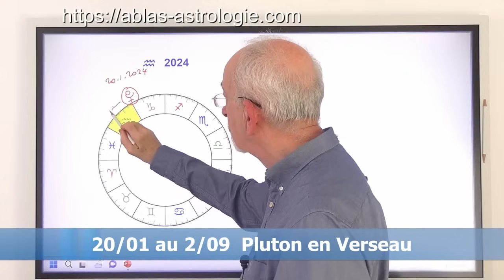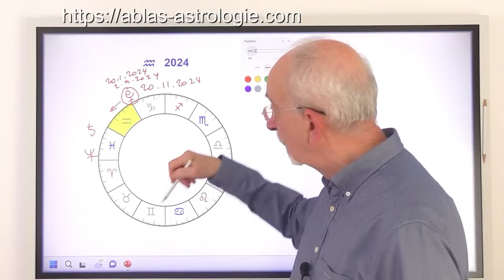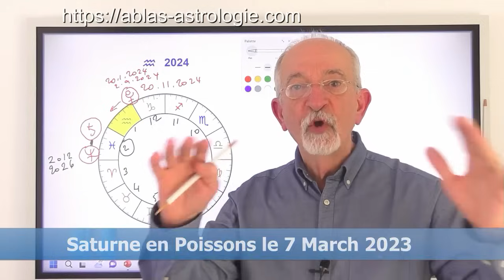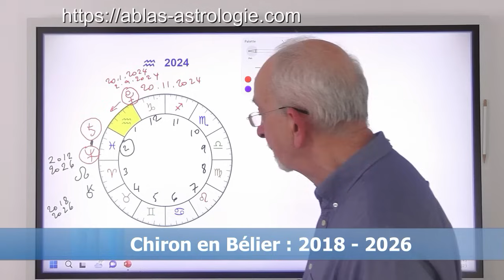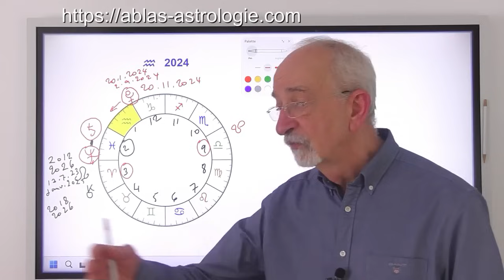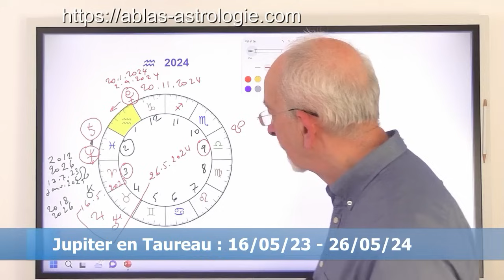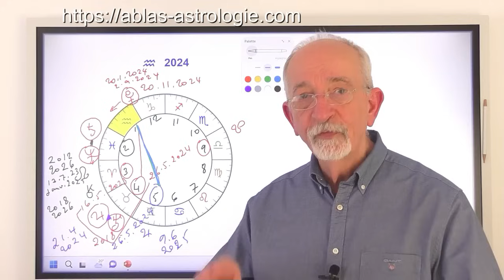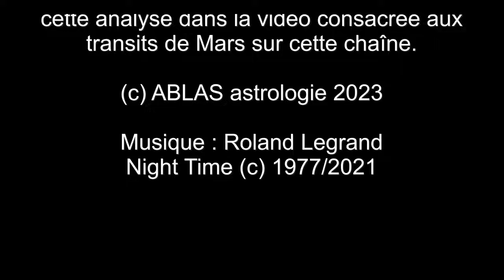Le Verseau en 2024 - Première partie - Les transits lents - Régénération totale au programme !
Par Roland Legrand